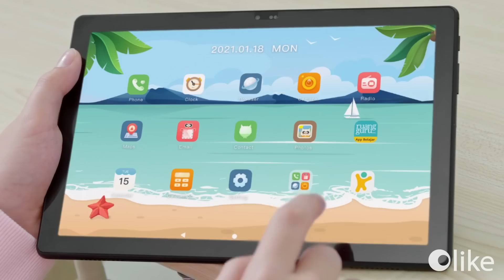Olike Edu Tab | Tablet with Parenting Control | Mama Jangan Khawatir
Memperkenalkan Olike Edu Tab! Tablet baru keluaran Olike yang didesain khusus untuk Anak! Dilengkapi dengan berbagai macam fitur Parenting Control seperti Time Management, Install and Block, Daily Schedule, Locating dan banyaak lagii yang  dapat membantu Bunda mengawasi penggunaan tablet si Kecil dalam mengeksplorasi dunia digital!

Dengan Olike Edu Tab, Mama jangan khawatir!

PRE-ORDER SEKARANG!
Pesan Olike EduTab E1 dan E3 secara online melalui:
  - Tokopedia:

Olike Official Shop juga dapat ditemukan di toko-toko seperti Gramedia, Lulu, Felixindo, Urbanlife, dan berbagai toko lainnya